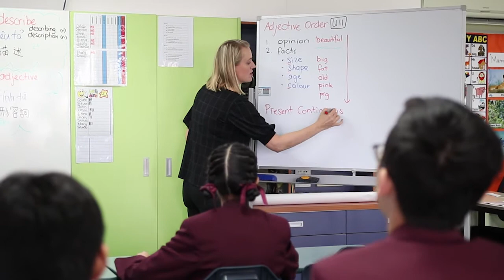HALT TEACHER Mrs Inge Foley